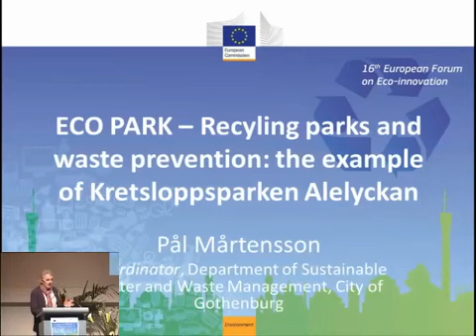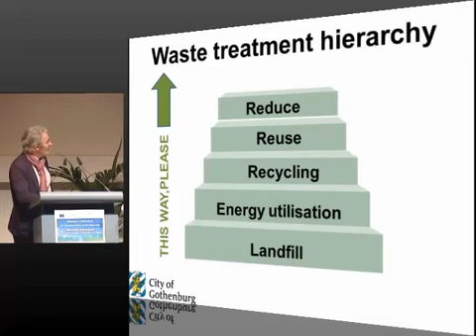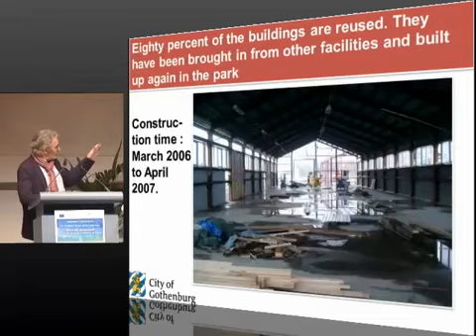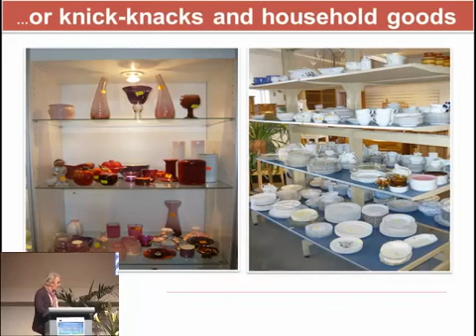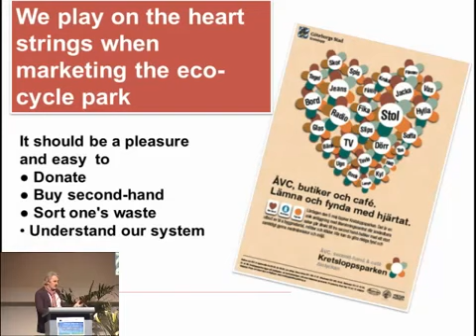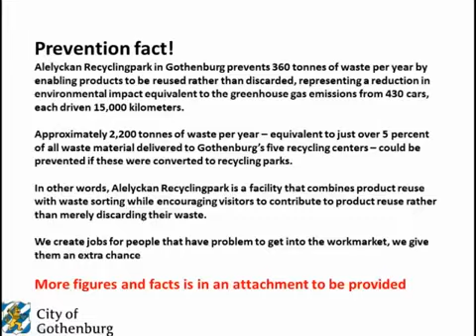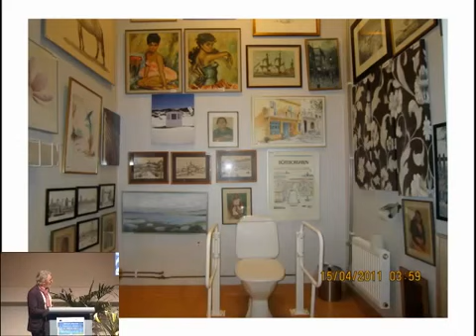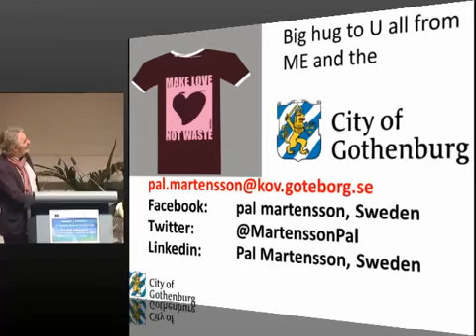Zero Waste Europe: Case study Kretsloppsparken Alelyckan EcoPark Gothenburg Pal Martensson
Pål Mårtensson, Coordinator, Department of Sustainable Water and Waste Management, City of Gothenburg describes the exciting approach being taken to to maximising reuse, recovery, and recycling - making doing the right thing enjoyable at the Kretsloppsparken Alelyckan. Footage from the 16th European Forum on Eco-Innovation, held in Hannover, Germany on the 7th and 8th April 2014.

ZeroWasteEurope YouTube channel mission is to
 empower communities to rethink their relationship with resources.
We advocate for zero waste strategies in Europe and beyond, and support
local groups who have the potential to drive change in their region.